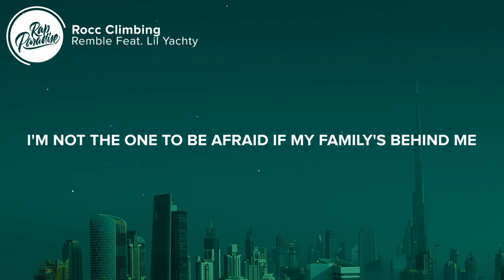Remble - Rocc Climbing (Lyrics) Feat. Lil Yachty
⏬ “Remble - Rocc Climbing Feat. Lil Yachty” Out Now:

⚡️ Who cares? I'ma fuck the whole bag up

🎤 “Remble - Rocc Climbing Feat. Lil Yachty” Lyrics:

[Chorus: Blxst]
Ayy, I got issues, stripes/drip's blue
What that cost?
Bands up, everyone
No hot sauce (Sheesh)
All facts, bitch, I took the cap lock off (Yeah, yeah, yeah)
Somethin' told me
I didn't choose this lifestyle, it just chose me (Yeah, ayy)
Somethin' told me
I didn't choose this lifestyle, it just chose me

[Verse 1: Blueface]
Blueface Baby, I ain't choose her, she chose me (Yeah)
If you take it all at one time you gon' OD (Oh)
Baby call me, "Baby boy", she said I act likе Jodie (Ooh)
Lately, I've been hittin' thеse new bitches with the old me
Cold summers, I've been dodgin' hot girls with the cold shoulders
I could bring Maybach in the middle of October, player
I'm hittin' bitches and they friends, player
I ain't choose this lifestyle, bitch, it chose me, player
Same bitches say, "Fuck me", say, "Fuck me", player
Big house on the hill where it's sunny
I ain't trippin' off that ShadeRoom post, I get money (Yeah)
Niggas in the comments actin' like it's funny (Ah)
Them the ones you gotta watch for, I can see what time it is (Uh)
What I got the watch for? No more locked doors
Hard niggas take time off, they givin' out a lot more
Time to the hardcore, free them boys, level four

[Chorus: Blxst]
What that cost?

[Verse 2: Blueface]
When you talk with the jazz (With the jazz)
Blueface and Blxst
Baby is you comin'? (Where you at?)
This could be your only chance (Where you at?)
Better wake your game up, before you fuck your name up (Yeah)
Pussy and privacy (Ooh)
Lie to your nigga, bitch, you ain't gotta lie to me (Uh-huh)
Last time I lost to my bitch playin' hide and seek
Took too long to find her, bitch ended up findin' me (Where you at?)
I ain't choose this lifestyle, bitch, it chose me (Where you at?)
MIA with a bitch in Miami (Where you at?)
Baby, welcome to the party, we just tryna have a blast
Leave your nigga at the door
With all this money on the floor, you can buy a new ass
With this money on the floor
I ain't really one of those rappers that spend money on his floor

[Chorus: Blxst]
What that cost?

👨‍💻 If you like “Remble - Rocc Climbing Feat. Lil Yachty” check out these other tracks:

👩‍💻 Share “Remble - Rocc Climbing Feat. Lil Yachty” with your friends